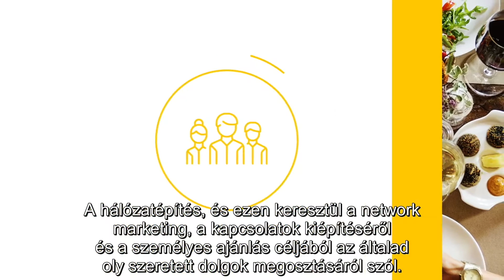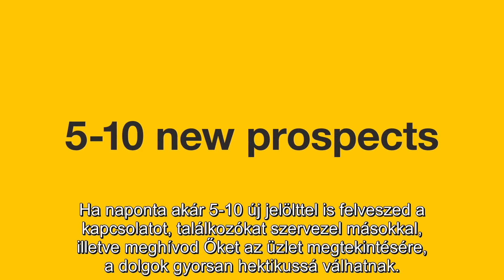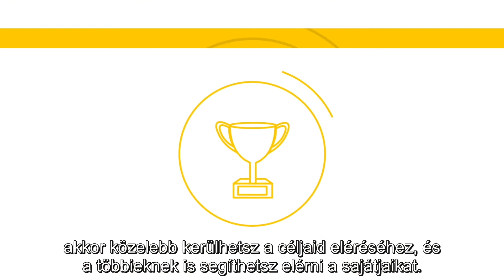Kapcsolatépítés és adminisztráció az üzletünkben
Dr. Dósa Nikolett vagyok.
23 éve a Foreverből élek, emiatt hagytam ott az orvoslást.
Milliós bevételek, már több csapattagomnak is. Imádom! Szabad időbeosztás, sok elismerés 😊
Mindezt úgy, hogy sokaknak segítünk egészségesen élni! 😊